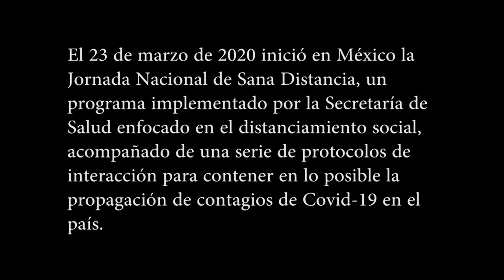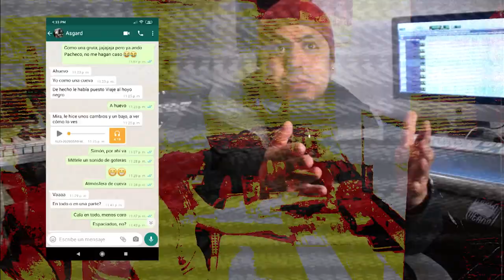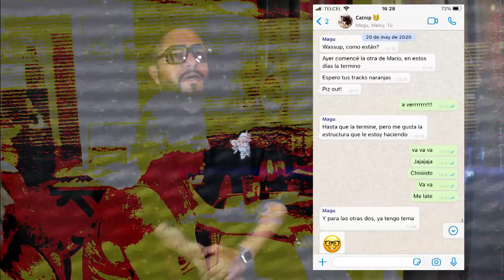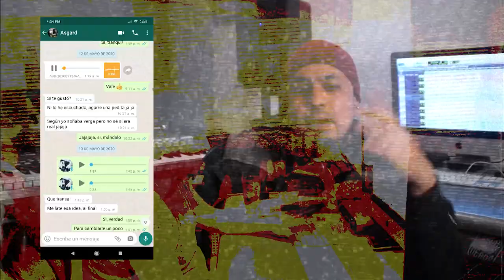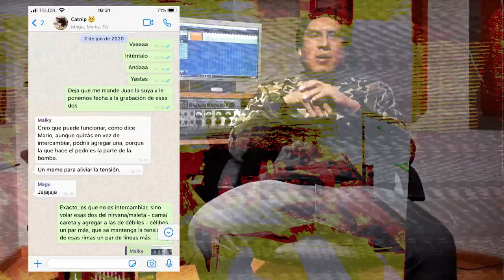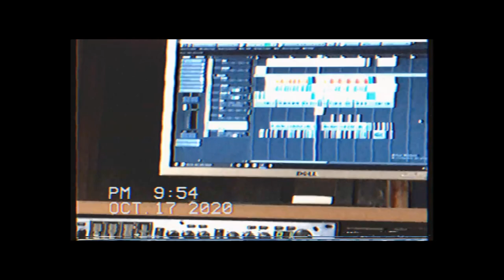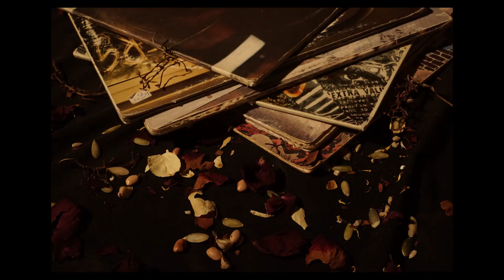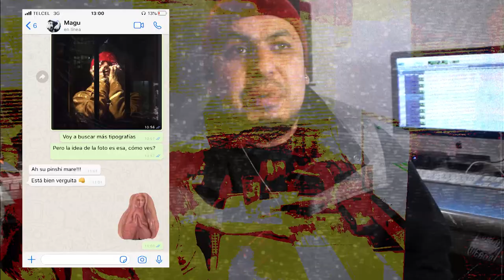❂ YAK-MAG /// Quemándonos en casa (Un documental sobre EGREGOR)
Dirigido por Dhapower
Edición A Milli Skills / Dhapower

Un mini-documental que muestra la producción y grabación de EGREGOR, desde la idea que prendió todo, las colaboraciones, hasta el arte y publicación.

Quémandonos en casa. Haciendo rap desde el encierro [00:00]
Introducción a la pandemia [00:23]
¿Cómo empezó Egregor? Un EP que pica las mentes del encierro [00:59]
Los retos que tuvo el crew [02:28]
Whatsaapeando. El trabajo a distancia [05:31]
La grabación en los estudios de En El Bus [06:15]
La fase de mezcla en Bulbo Studio [09:03]
Nos falta fe: Cambios de hábitos para vivir feliz [10:33]
Dos Habitaciones: con Juancer El Bastardo [12:03]
Los hechura de los versos bastardos [14:07]
Chief Neemeye y la elección de scratches [16:18]
El título: Antes de Egregor, Gárgola, El Encierro o Snack de Medianoche [20:18]
¿Qué es un Egregor? [22:21]
Las ideas para el arte [22:58]
Las fotos rappers [24:48]
Ahogando en plástico a Yak-Mag [25:43]
Pick a track: Las favoritas de cada uno (La cueva, Quémate en casa, Dos Habitaciones, Nos Falta Fe) [26:36]
Reflexiones finales [28:40]
Créditos [30:49]

Escucha EGREGOR en Spotify, Bandcamp, Apple Music, Deezer, Tidal y demás plataformas de streaming